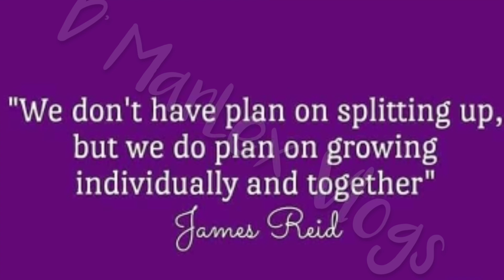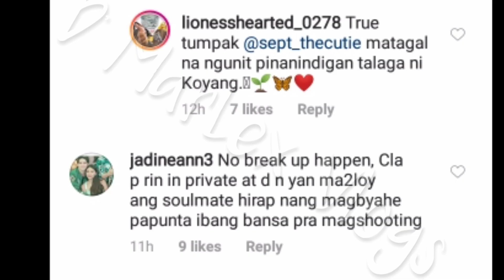OMG! JAMES REID NAGBIGAY NA NG STATEMENT PATUNGKOL SA HIWALAYAN NILA NI NADINE LUSTRE ?ALAMIN!